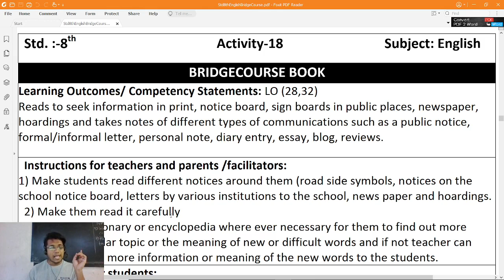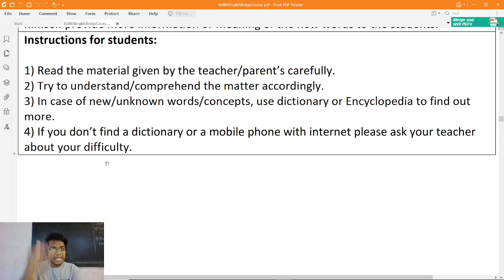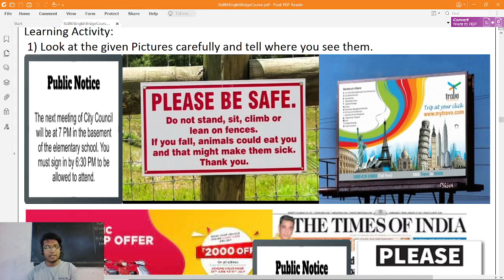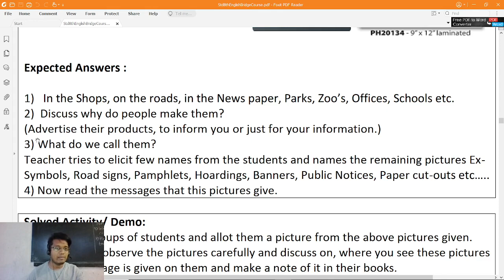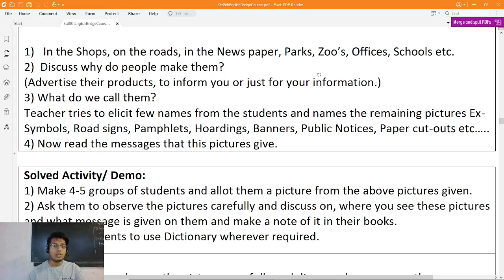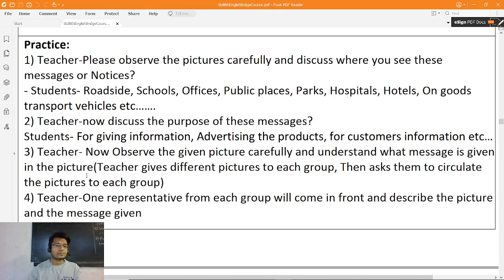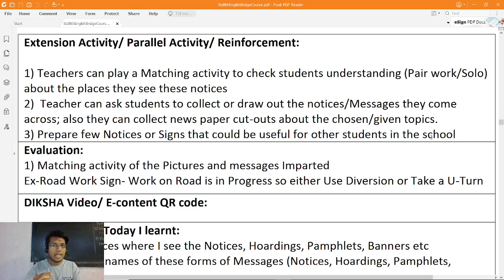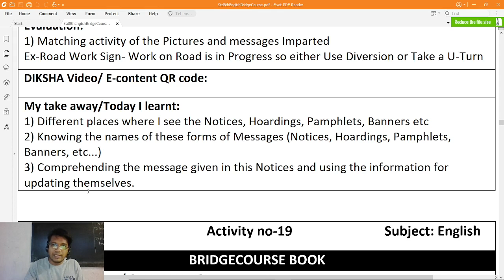Bridge Course 8th English 18-Activity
This Video is about Bridge Course and its Activities with some examples….